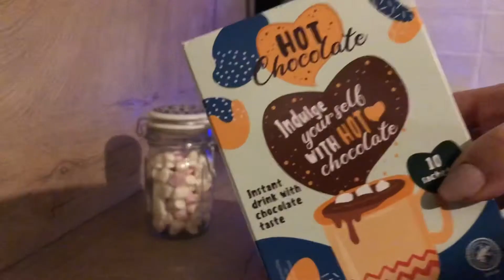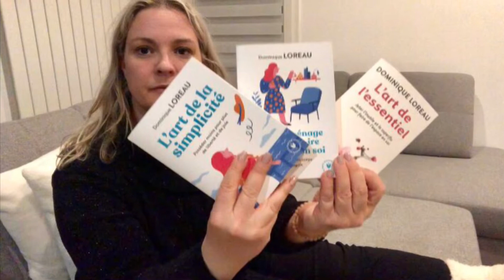Mes 8 indispensables pour une soirée cocooning